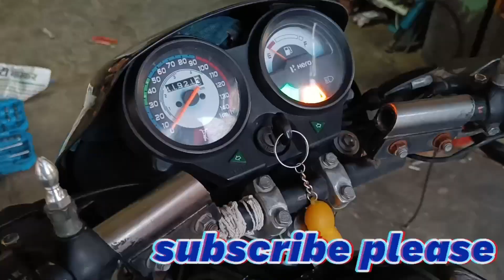B6 Splendor mein timing chain dalne ka aasan tarika